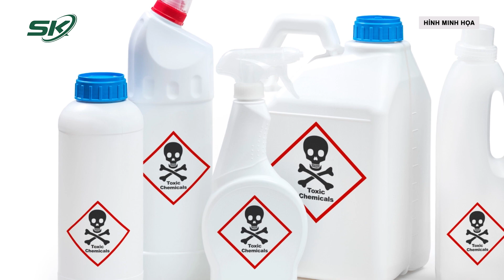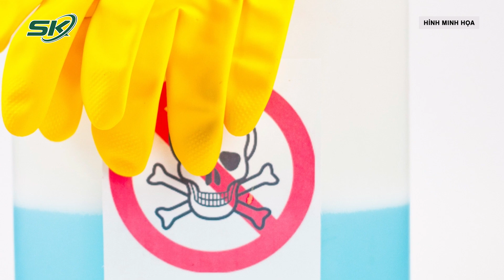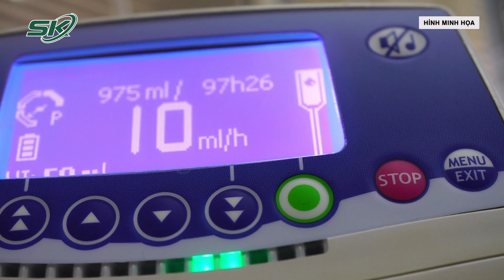Bỏng Họng Vì Uống Nhầm Hóa Chất Tẩy Rửa | SKĐS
SKĐS | Uống nhầm hóa chất tẩy rửa, bệnh nhân P.N.L. (52 tuổi, TP Hạ Long) được đưa vào Bệnh viện Bãi Cháy (Quảng Ninh) trong tình trạng đau rát nhiều vùng miệng, họng, nuốt đau, nghẹn.

Mời quý vị và các bạn xem thêm: Tận Dụng 'Giờ Vàng' Tái Thông Mạch Máu Não Cho Bệnh Nhân Đột Quỵ | SKĐS